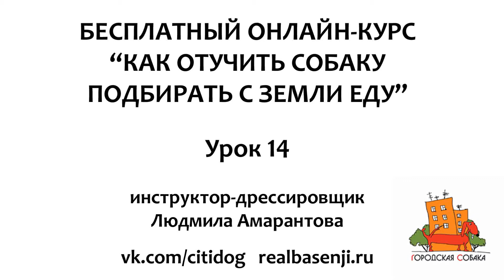Отучаем от подбора, урок 14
Это бесплатный онлайн-курс «Как отучить собаку подбирать с земли еду» от инструктора-дрессировщика Людмилы Амарантовой. Все видео в открытом доступе.